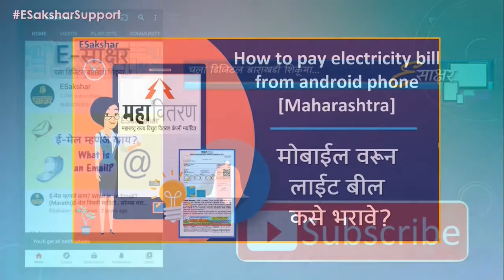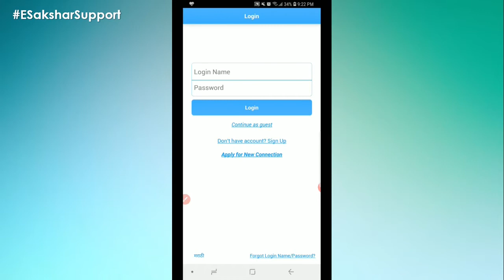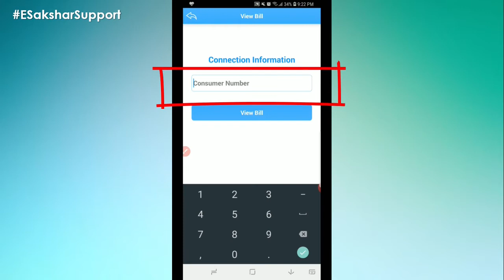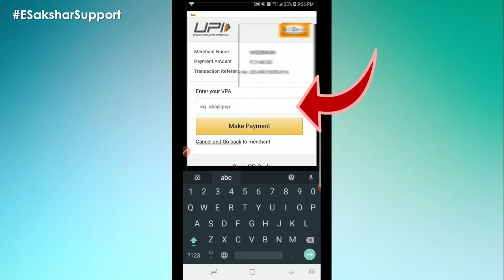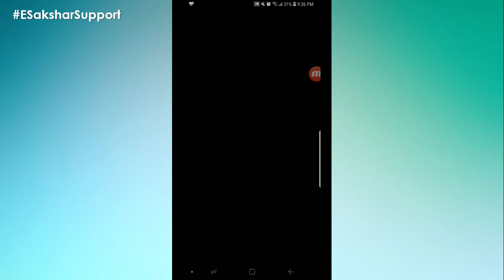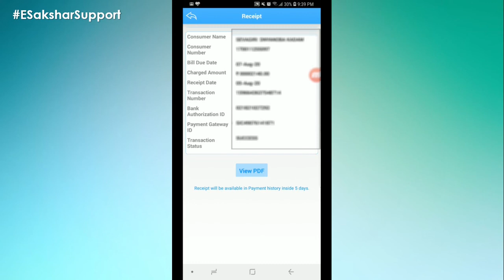Pay electricity bill on Mahavitaran app using Google Pay[Marathi][2020]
How to set up Google Pay App | Add bank account to Google Pay गूगल पे अकाउंट कसे बनवाल?

How to pay electricity bill on Mahavitaran app using Google Pay | Online Bill payment through mobile device | Light bill payment using Mahavitaran App and GPay| ऑनलाईन लाईट बिल कसे भरावे । मोबाईल वरून वीज बिल कसे भरावे । मोबाईल वापरून इलेक्ट्रिसिटी बिल कसे भरावे

MAHAVITARAN application was internally developed and introduced by MSEDCL (9Maharashtra State Electricity Distribution Company Ltd.) in the year 2015. This Mahavitaran app allows consumers to view and pay electricity bill online, raise and track request for new electricity connection through the mobile device, register complaints or grievances through customer care support number.

In this video, we will learn:
1. How to download and Install the Mahavitaran app to your mobile device?
2. How to use the Mahavitaran app?
3. How to view and pay bills using the Mahavitaran application?
4. How to create login ID/account at Mahavitaran (the Same account can be used on Mahadiscom website by MSEDCL)
5. We will discuss Google pay as a payment options for bill payment.

या व्हिडिओमध्ये आपण शिकू:
1. आपल्या मोबाइल डिव्हाइसवर महावितरण अॅप डाउनलोड आणि इन्स्टॉल कसे करावे?
2. महावितरण अॅपचा वापर कसा करावा?
3. महावितरण अँप्लिकेशनद्वारे बिल कसे पहायचे आणि पैसे कसे द्यावेत?
4. महावितरण येथे लॉगिन आयडी / खाते कसे तयार करावे (एमएएसडीसीएलद्वारे mahadiscom  वेबसाइटवर त्याच खात्याचा वापर केला जाऊ शकतो)
5. बिल पेमेंट साठी गूगल पे या पर्यायाचा वापर कसा कराल.

To know, How to create an account on IRCTC website click on the following link:
आय. आर. सी. टी. सी. वेबसाईट वर नविन अकाउंट कसे बनवावे, हे जाणून घेण्यासाठी पुढील लिंक वर क्लिक करा:

To watch Gmail related videos, click on the following link:
Gmail विषयी अधिक माहिती मिळवण्यासाठी पुढील लिंक वर क्लिक करा:

To watch WhatsApp related videos, click on the following link:
WhatsApp विषयी माहिती मिळवण्यासाठी पुढील लिंक वर क्लिक करा:

To understand the basics of Computer handling, click on the following link:
संगणकाची तोंडओळख करून घेण्यासाठी पुढील लिंक वर क्लिक करा:

To watch all videos by ESakshar, click on the following link:
इ-साक्षर चे सगळे व्हिडिओज बघण्यासाठी पुढील लिंक वर क्लिक करा:

भारतात किंवा भारताबाहेर भेटवस्तू ऑनलाईन कशा पाठवाव्यात हे जाणून घेण्यासाठी हा व्हिडिओ नक्की बघा..!